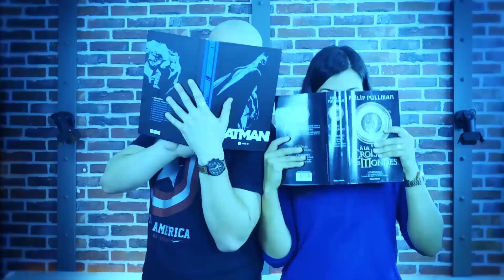Le Porteur de Lumière de Brent Weeks - Too Many Books #1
Aujourd'hui je vous parle de Brent Weeks et de son superbe univers du Porteur de Lumière.

Et dans ce nouvel épisode, on teste de nouvelles choses côté caméra / montage !